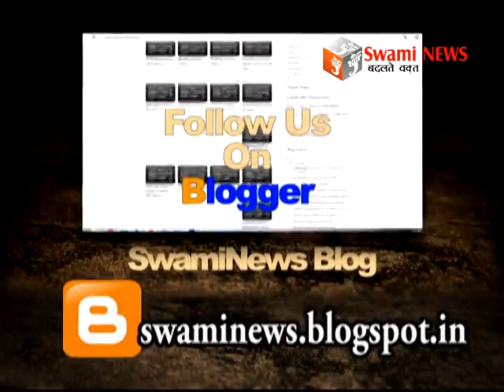तोपदड़ा कुण्डेश्वर महादेव मंदिर पर कैला मैया का मनाया वार्षिकोत्सव।